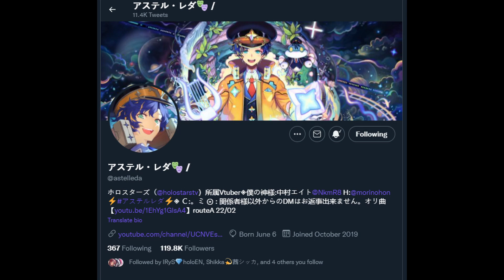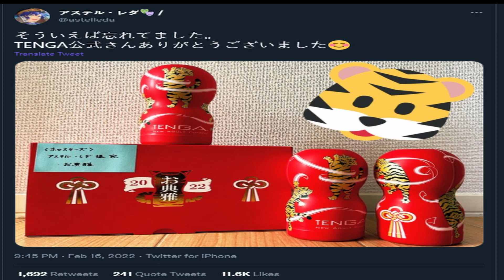The best Holostars dating advice!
It's been a moth since Holostars Valentine's Day, so I decided that we need more dating advice!, like! DANCES!, SINGING! AND LOOTS OF GIFTS!, with those special tips, you will dominate the world!!

Also, I still can't believe the Astel and Tenga situation, this is like when when like I when like I run out of chocolates, a very bizarre and not poggers situation, also, Do you have some chocolate?, GIVE ME AAAAHH!!!, I NEED IT!!! OwÓ!!!